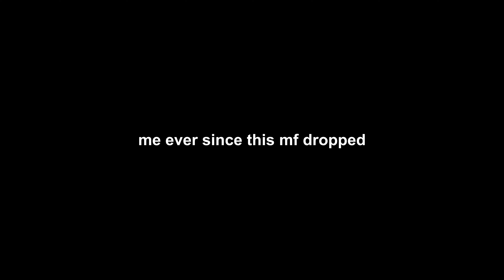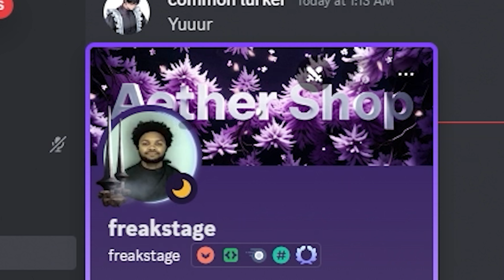FORTNITE IS NOW A YN🥷 SIMULATOR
Fortnite is officially a YN Simulator. Jordan's & Hellcats! How long till we get a trackhawk?

SMS Leviticus @Boldfacetruths
Budstaco

As well as our other social media!